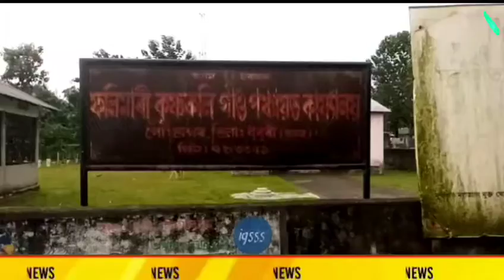মন্ত্ৰী বিধায়কৰ চকুত নপৰা এখন পঞ্চায়ত।পুখুৰী সাদৃশ পথৰ অৱস্থা।